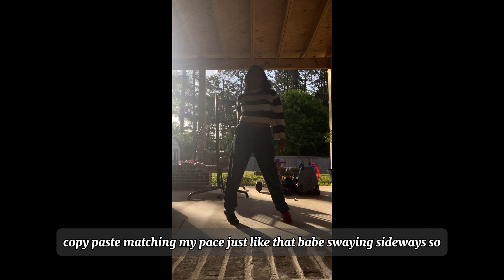Swaying Sideways Music Video BTA: [Behind The Artist]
Behind the Scenes for [Swaying Sideways]

• Storyboarding
• Choreography
• Filming Behind The Scenes

AND MORE !!!

Be sure to check out “Swaying Sideways” wherever you stream music. Out June 20th!! 🧡